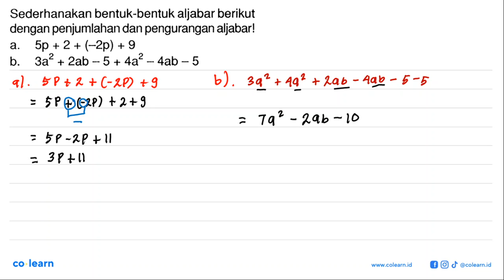Sederhanakan bentuk-bentuk aljabar berikut dengan penjumlahan dan pengurangan aljabarl Sp + 2 + (...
Sederhanakan bentuk-bentuk aljabar berikut dengan penjumlahan dan pengurangan aljabarl Sp + 2 + (~2p) + 9 a  3a2 4a2 2ab - 5 4ab - 5 b

00:00 : Bedah Soal
01:00 : Konsep, rumus dan pengertian Operasi Hitung pada Bentuk Aljabar
01:18 : Langkah penyelesaian soal
01:59 : Jawaban akhir
02:29 : Penutup